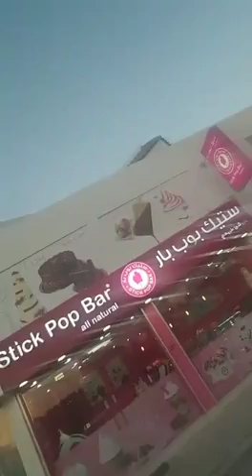Ice cream shop Bahrain